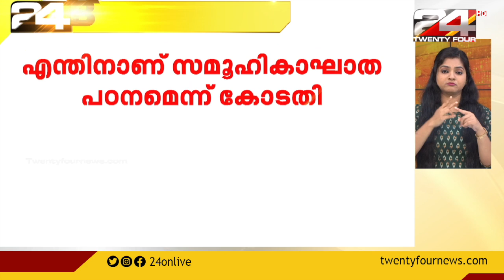24 Roundup | Sign Language | 26 September 2022 | 24 News